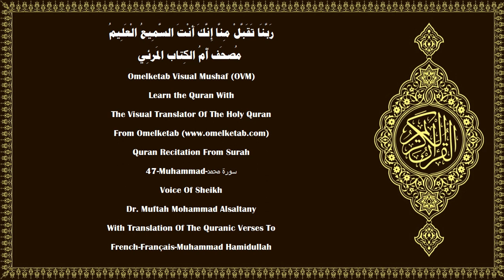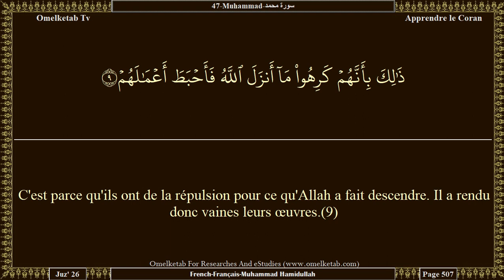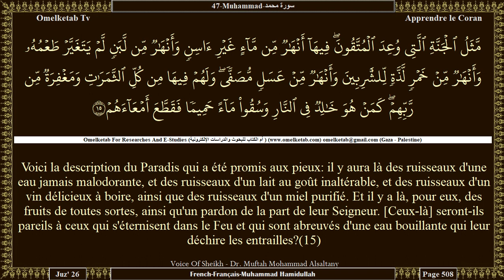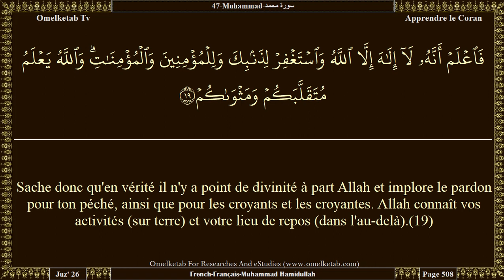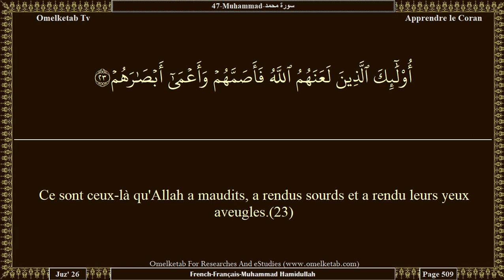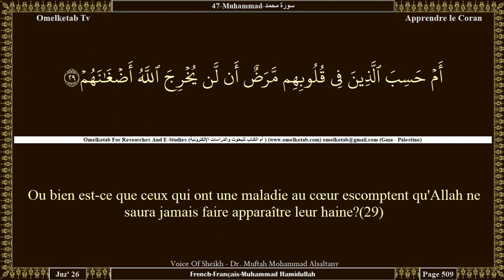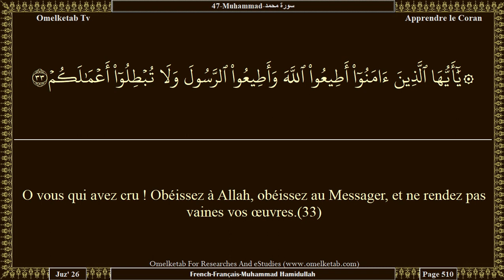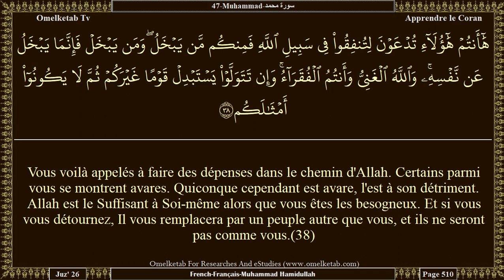47 Muhammad سورة محمد French Français Muhammad Hamidullah Alsaltany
47-Muhammad-سورة محمد-French-Français-Muhammad Hamidullah-Alsaltany... [Ceux qui ont mécru et obstrué le chemin d'Allah, Il a rendu leurs œuvres vaines.(1)O vous qui avez cru ! Obéissez à Allah, obéissez au Messager, et ne rendez pas vaines vos œuvres.(33)Ceux qui ont mécru et obstrué le chemin d'Allah puis sont morts tout en étant mécréants, Allah ne leur pardonnera jamais.(34)Ne faiblissez donc pas et n'appelez pas à la paix alors que vous êtes les plus hauts, qu'Allah est avec vous, et qu'Il ne vous frustrera jamais [du mérite] de vos œuvres.(35)La vie présente n'est que jeu et amusement; alors que si vous croyez et craignez, [Allah], Il vous accordera vos récompenses et ne vous demandera pas vos biens.(36)S'Il vous les demandait importunément, vous deviendriez avares et Il ferait apparaître vos haines.(37)Vous voilà appelés à faire des dépenses dans le chemin d'Allah. Certains parmi vous se montrent avares. Quiconque cependant est avare, l'est à son détriment. Allah est le Suffisant à Soi-même alors que vous êtes les besogneux. Et si vous vous détournez, Il vous remplacera par un peuple autre que vous, et ils ne seront pas comme vous.(38)]

Surah Name:- 47-Muhammad-سورة محمد-Muhammad
Language:- Arabic - عربي & French - Français
Translator